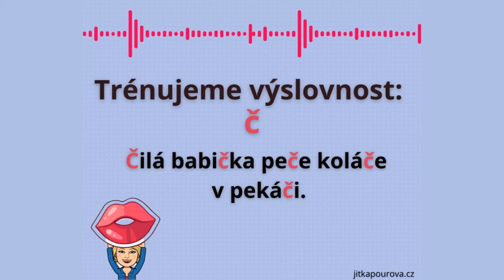Trénujeme výslovnost: c – č, s – š, z – ž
Sykavky: Poslouchejte, opakujte, trénujte... 👄
C je cé (jazyk dáme dolů za dolní zuby a držíme ho tam. ) a Č je čé (jazyk se dotkne horního patra v puse - krátce a rychle).
S je es (rty a jazyk volně) a Š je eš (pusa do kroužku, jazyk je volný).
Z je zet (zuby k sobě) a Ž je žet (pusa do kroužku, jazyk je volný).